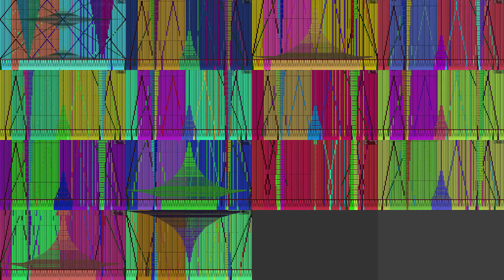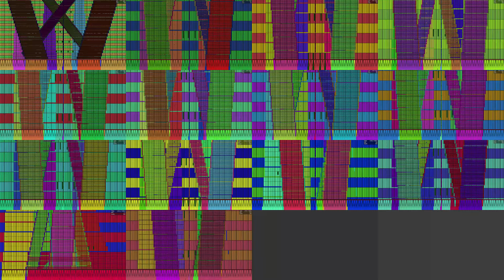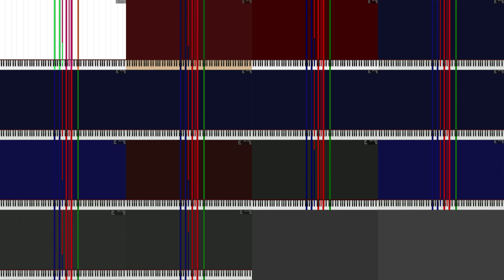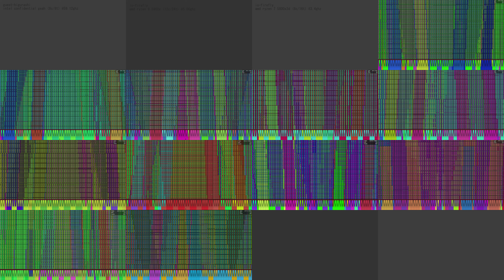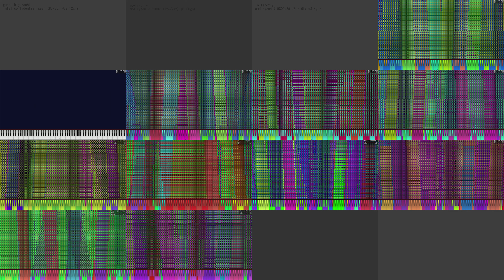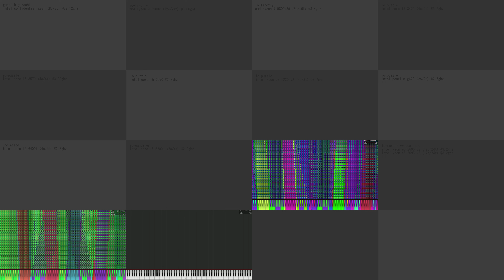[Black MIDI] Self Comparison vs Satori Maiden (Extinct Bullet Curtain v2)